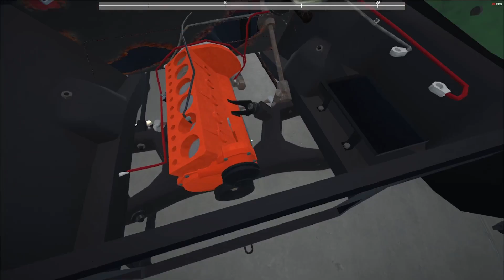My Garage Survival: New Car! Ep1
In todays video I attempt My Garage survival again. However, things don't go according to plan and I have to use a brand new car but with no tools. Even with the fair trade off I find a potential project.